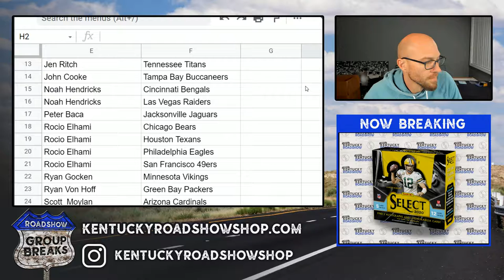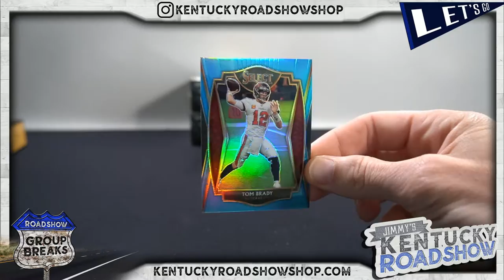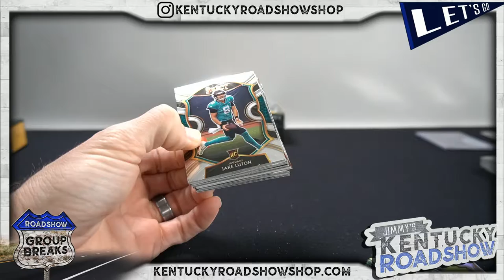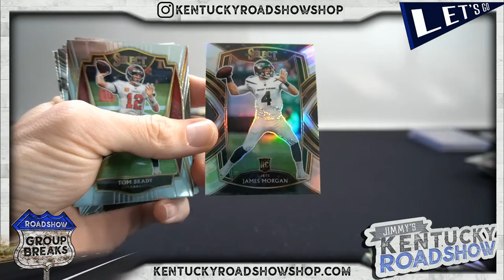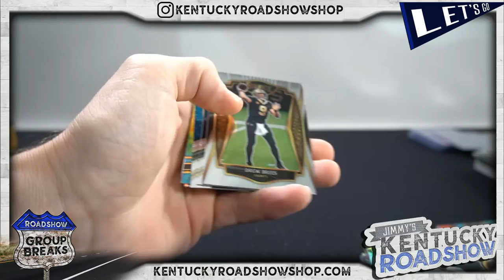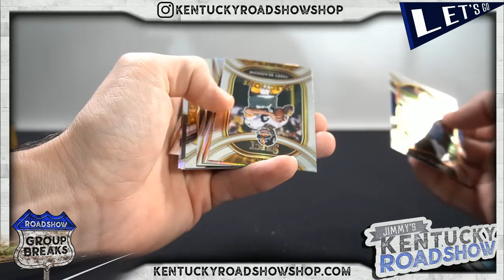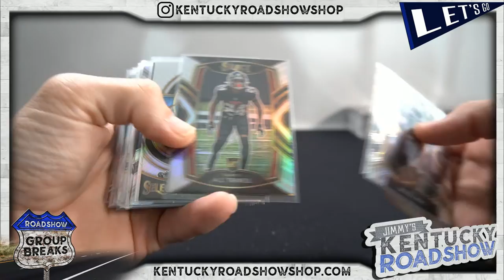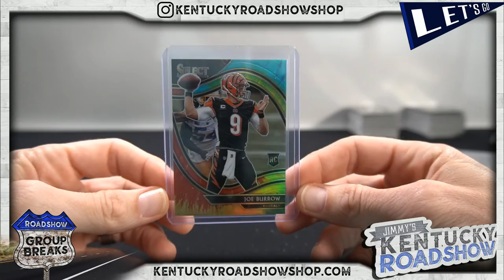2020 Panini Select Football - 3 Box Break #10